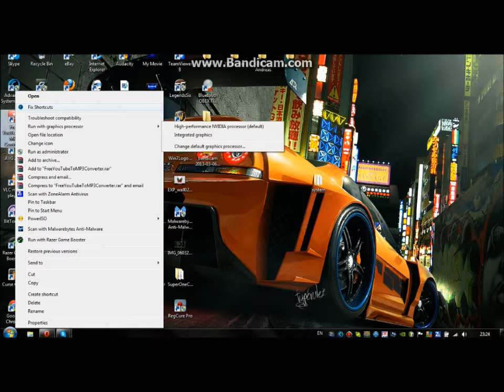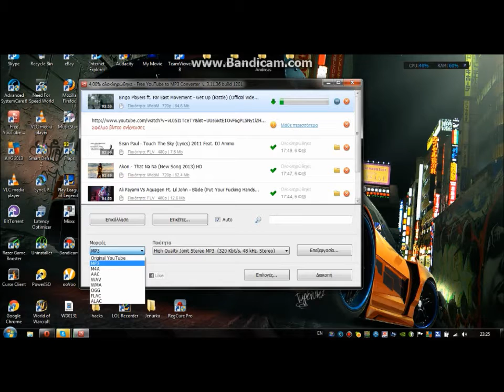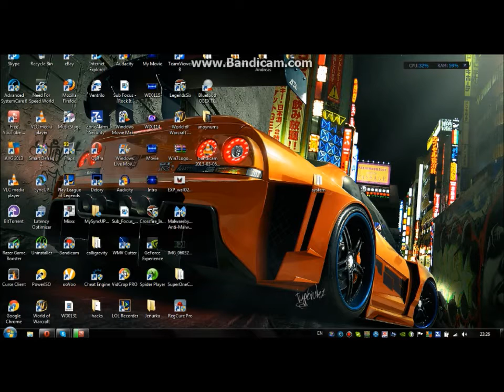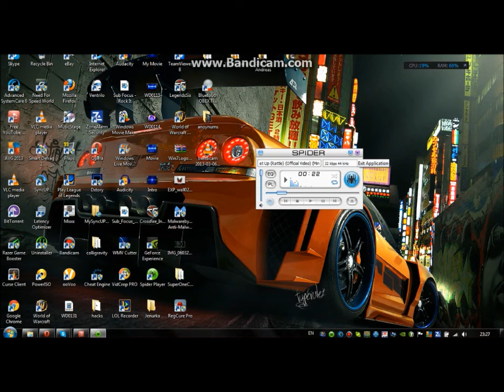How to Download Any format Music From youtube Easy